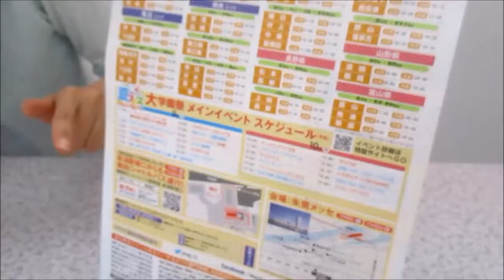NSG夏フェス☆無料送迎バス運行!! NBC新潟ビジネス専門学校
7/9（土）、7/10（日）に行われる夏フェス♪
この日は無料送迎バスが出ます!!